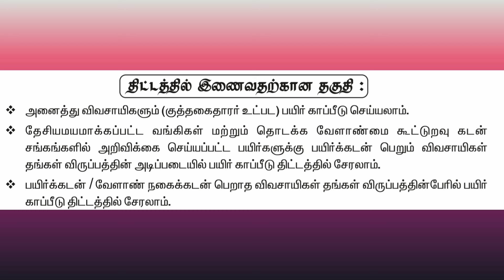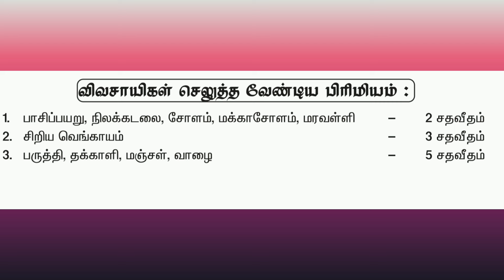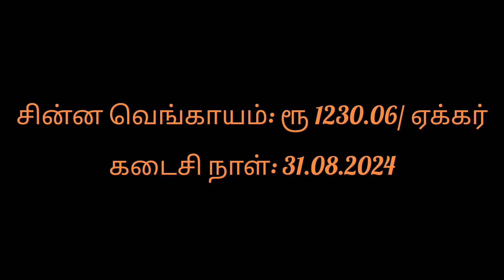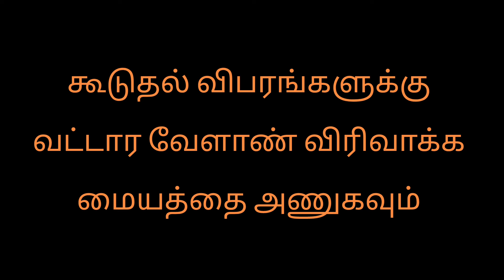# பயிர் காப்பீடு காரிப் 2024# crop insurance kharif 2024#